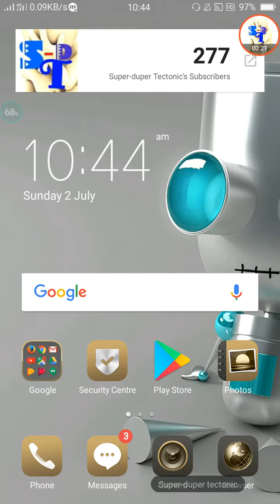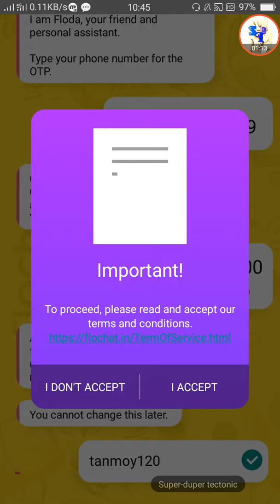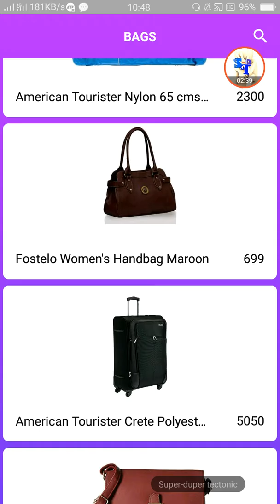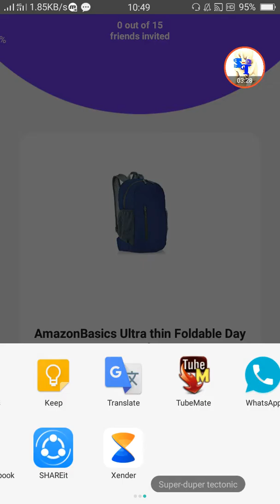कोइ काम नहीं रोज बोडा पुरस्कार जीते 100% सबूत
Note:यह सूचना वीडियो है
Hello friends,
             Today video is upload kya YouTube ma oh ha कोइ काम नहीं रोज फोन जीईटी 100% सबूत.कोइ काम नहीं रोज बोडा पुरस्कार जीते 100% सबूत.
Good by friend fir milenge next video ma too good by.
Bolte raho mera sath JAY HIND and BODEMATORM.